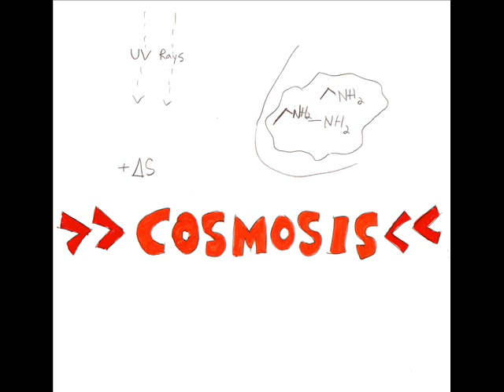PHANTOM POWER: PEAK EXPERIENCE